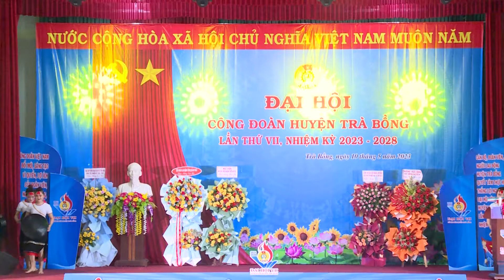VĂN NGHỆ CHÀO MỪNG ĐẠI HỘI CÔNG ĐOÀN HUYỆN TRÀ BỒNG NHIỆM KÌ 2023 - 2028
CẢM ƠN CÁC BẠN ĐÃ QUAN TÂM THEO DÕI KÊNH. CHÚNG TÔI CỐ GẮNG SẼ CÓ NHỮNG VIDEO THÚ VỊ PHỤC VỤ CÁC BẠN